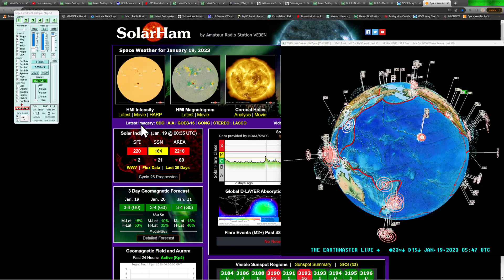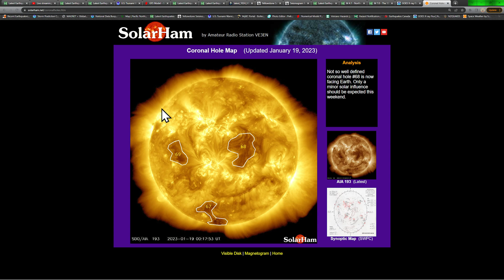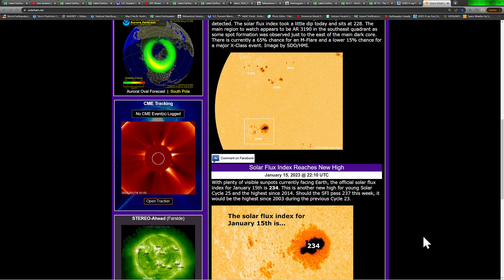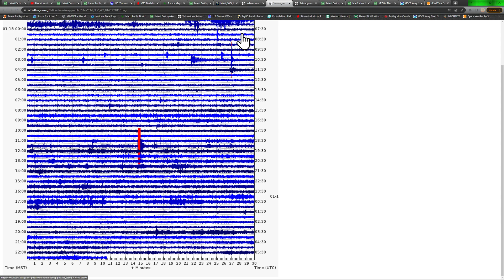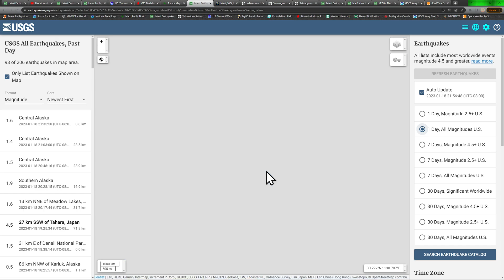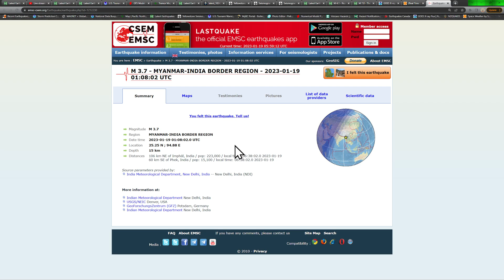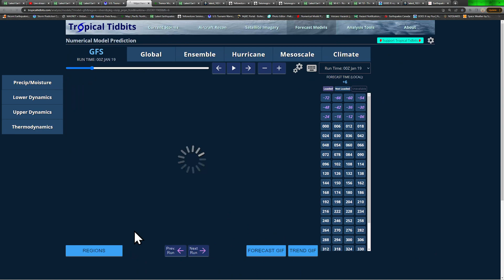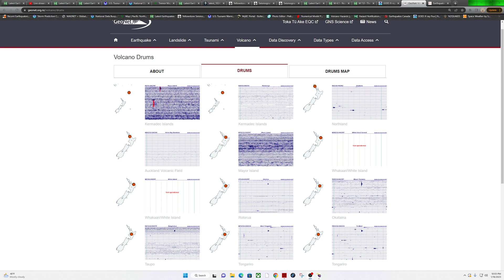Cascadia Tremor uptick- Northern California.. Space Weather uptick.. Wednesday night 1/18/2023